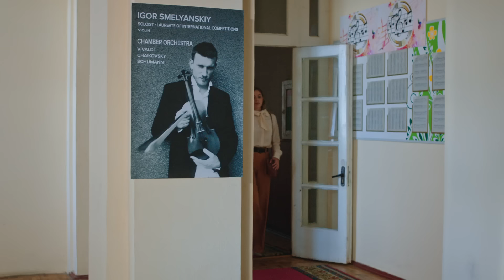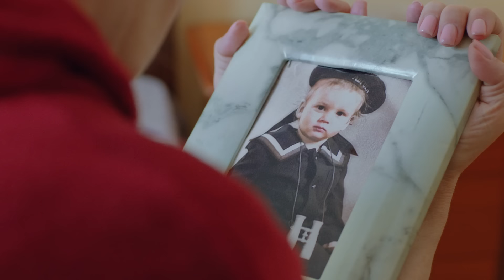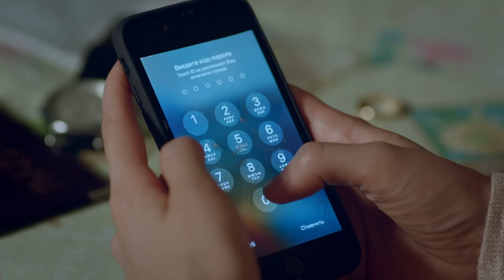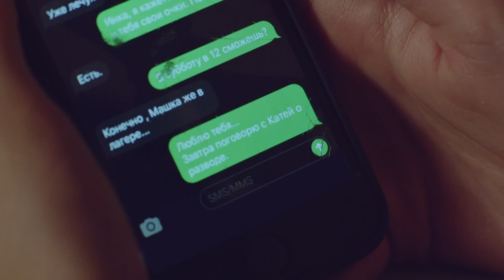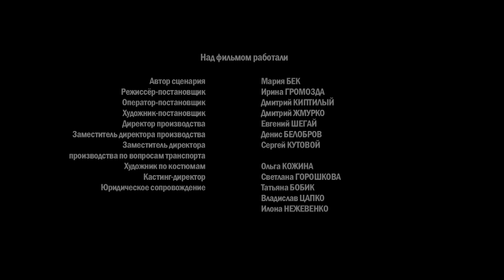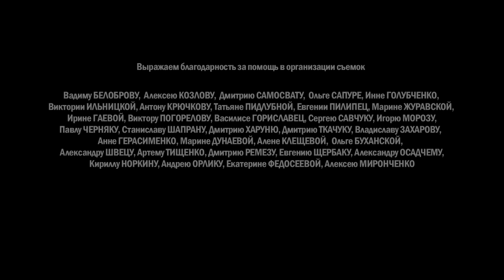ВЕРНАЯ ПОДРУГА Серия 1. Мелодрама. Лучший Сериал Выходного Дня для Всей Семьи.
Катя Смолина (30)и ее близкая подруга Инна(27), работают учительницами в музыкальной школе.  Катя замужем за Андреем, они живут вместе со свекровью,  Тамарой Михайловной.  У Кати нет детей и она из-за этого очень переживает.  Инна  - мать-одиночка, у нее растет дочка Маша(7), Катина крестница.  Инна впервые отправила дочку одну в оздоровительный лагерь и очень переживает. Катя приглашает Инну  в гости на день рождения свекрови.  Тамара Михайловна хорошо относится к Инне и будет ей рада.  Праздничный вечер прерывает неожиданный звонок Инне из лагеря – Маша заболела и ее нужно забрать.  Катя, вопреки недовольству свекрови,  уговаривает мужа отвезти Инну в лагерь. Из разговора Инны и Андрея в машине становится понятно, что они давние любовники и Андрей хочет развестись с Катей и сказать ей всю правду, но Инна против – Катя крестная Маши, они подруги, Инна не хочет причинить ей боль, лучше им с Андреем расстаться!  Андрей возражает.  Заговорившись,  он не замечает встречную машину.  Кате звонят среди ночи и сообщают, что ее муж и подруга в больнице после ДТП. Примчавшейся  в больницу, Кате сообщают, что Андрей умер, а Инна в тяжелом состоянии.  Свекровь, узнав о гибели сына, обвиняет во всем Катю – если бы не она, сын был бы жив!  Катя тяжело переживает  смерть мужа.  Но полностью погрузиться в горе не дает ей Маша, которую Катя забирает из лагеря к себе домой.  Приехав в квартиру Инны за Машиными вещами, Катя видит там «потерянный» шарф  мужа. А затем находит в телефоне мужа переписку с Инной, из которой  понятно, что они были любовниками.